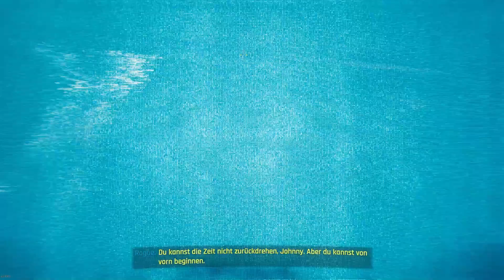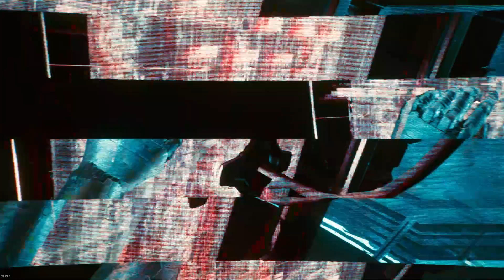Cyberpunk 2077, Boss Fight, Adam Smasher - KNOCKIN' ON HEAVEN'S DOOR #2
amazing mirrors and light effects (Raytracing)

Schwierigkeitsgrad: Schwer
Steuerung: Gamepad

- Geforce NOW
- RTX On
- Full HD Stream